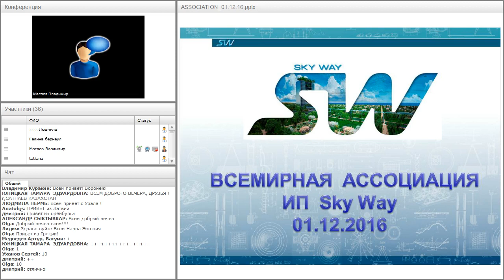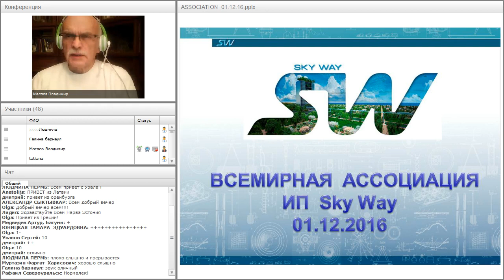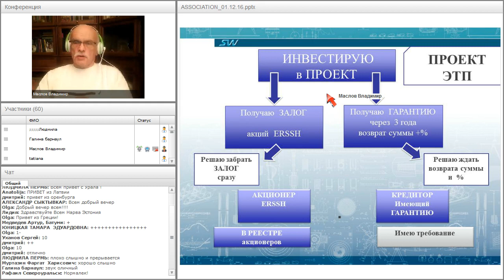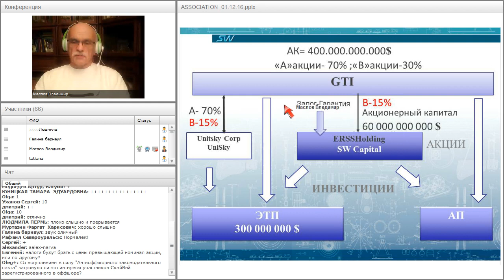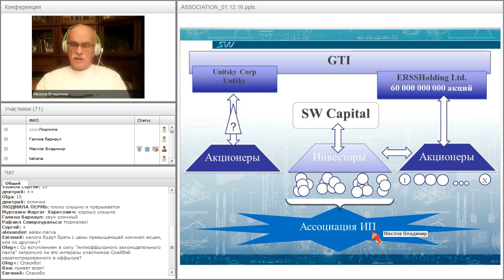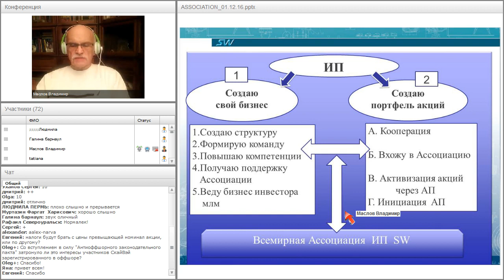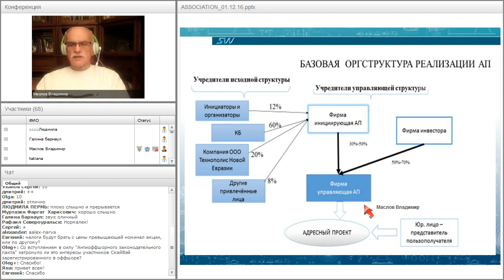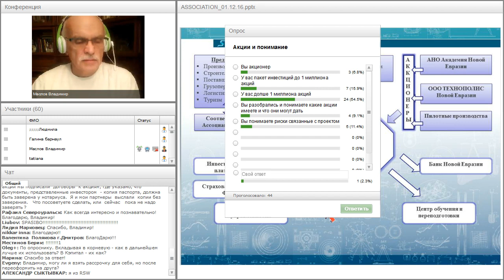Вебинар от 01.12.2016. Организационно-экономический и правовой вебинар SkyWay.